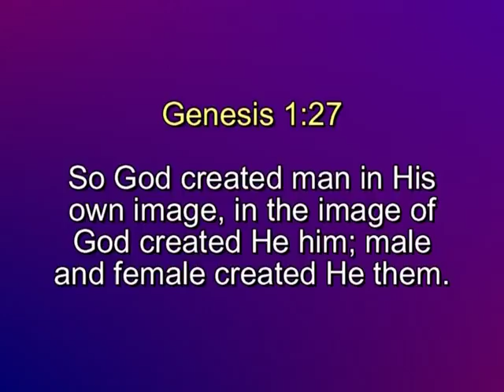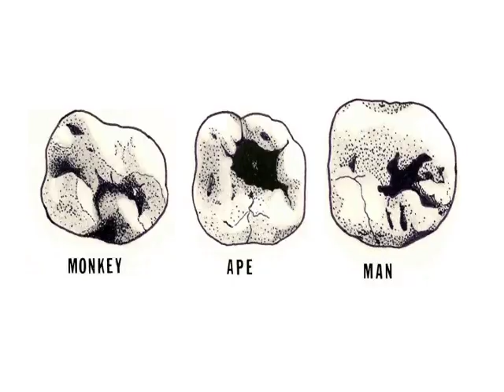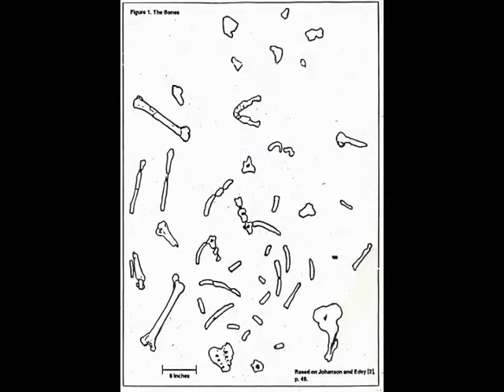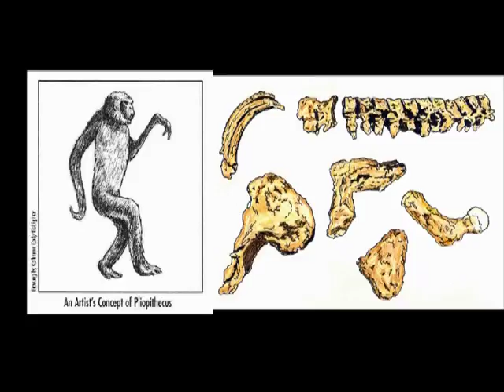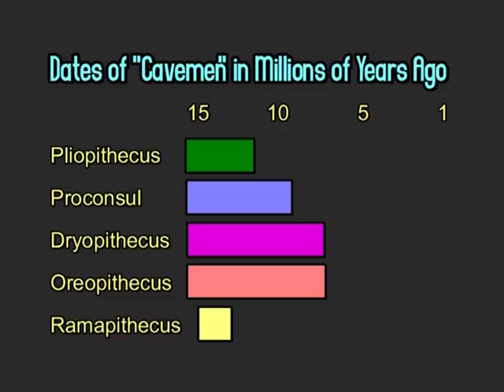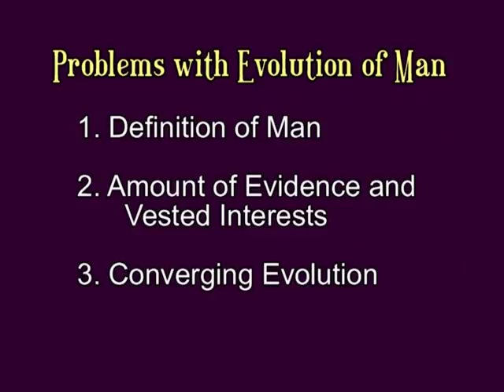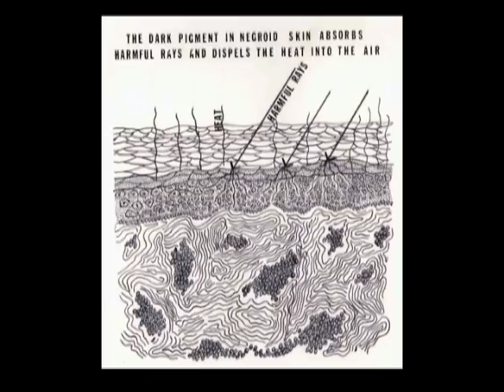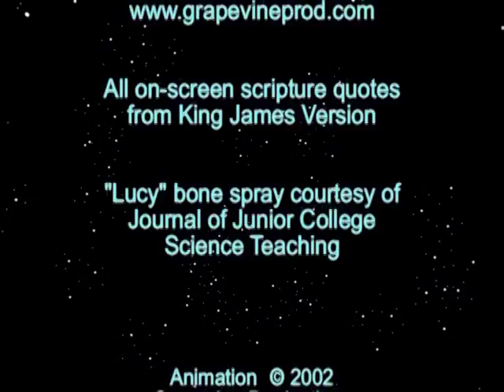Does God Exist? 22 - God Man Cavemen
John N. Clayton, an atheist for many years, provides a host of scientific evidence that points to the existence of God.  This video can be downloaded at no cost Uploaded by permission from John N. Clayton.